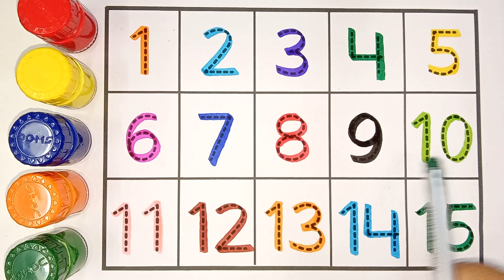Counting 1 to 100 | 123 Numbers, 1 से 100 तक गिनती, 1 to 100 Counting 1 to 100, Study Centre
Your Query 👇

123
ginti12
one to hundred
counting 12
123 123
1 to 100
one two three
one two
123 song
123 counting
1234
song 1 se 100 tak
counting 123
one two three four
123 numbers
counting song
1 to 100 counting song
1 se lekar 100 tak ginti
one one 100
1 to 100 counting
1 to 10 ginti
123 ginti
one two counting
Study Centre